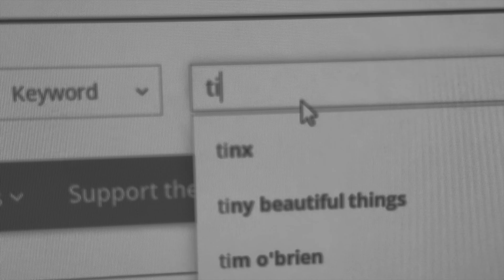An Inquiry Into The Price of Time